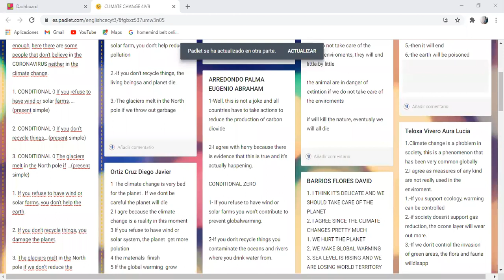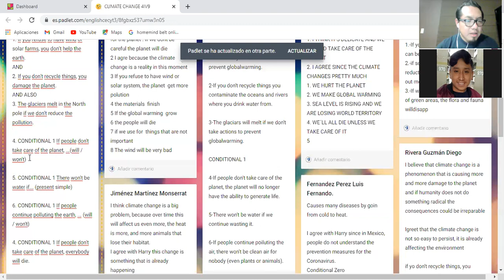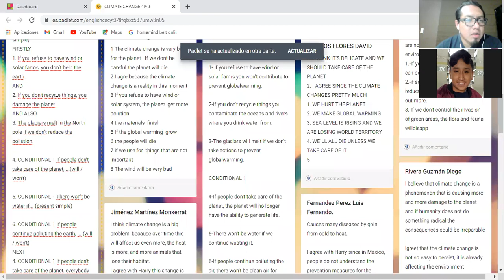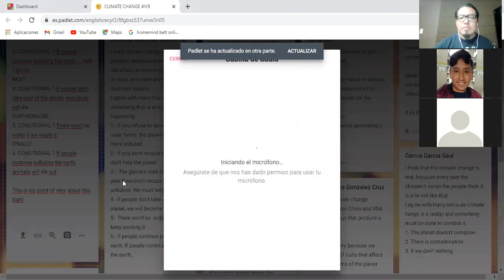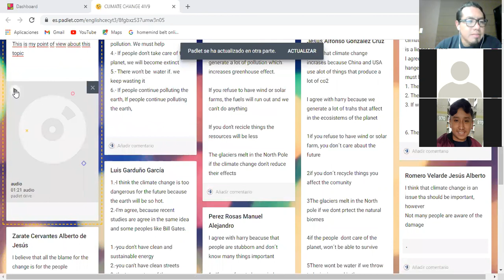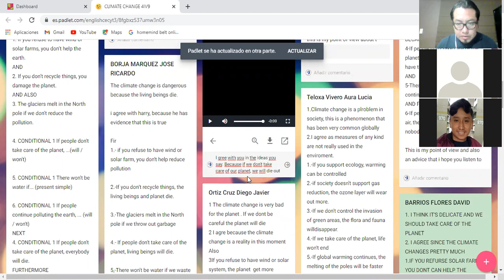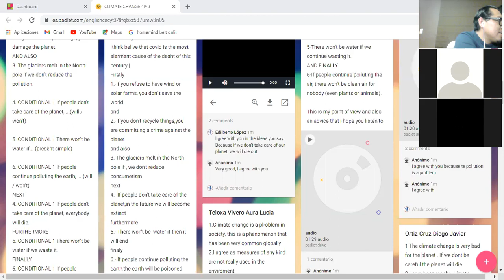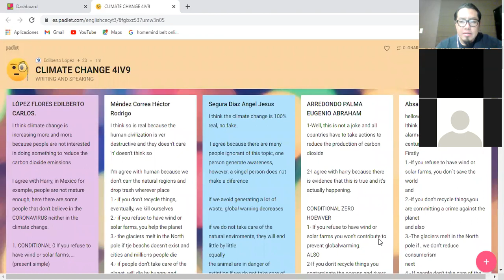4IV9 19-03-2021 PART 2